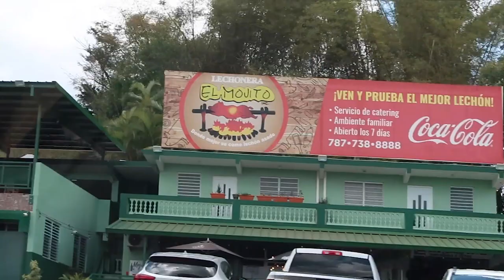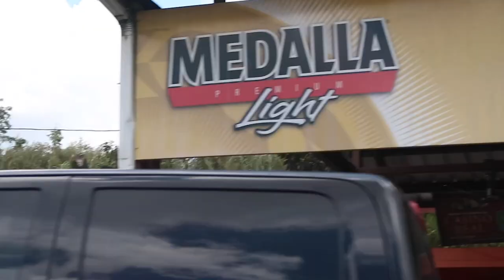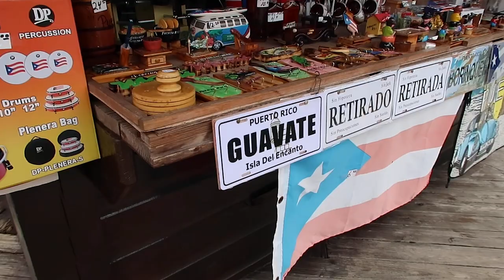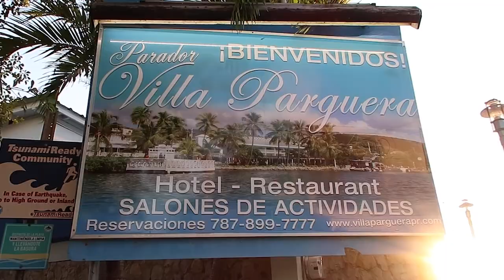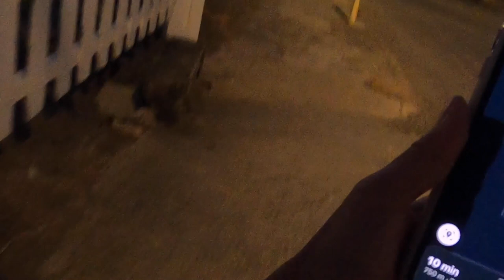LECHONERAS IN GUAVATE - ISLA VERDE - LA PARGUERA - FAVORITE PUERTO RICAN FOOD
In this video:  WE ARE on day 2 of our trip to Puerto Rico.  Today we visit Isla Verde, stuffed ourselves with lechon in Guavate and arrive in La Parguera and enjoyed the best mofongo.

- You need to show a negative molecular PCR COVID test taken within 72 hours of arrival
- Island-wide curfew from 10p-5a
-Mandatory face coverings the mouth and nose

Editing
Premiere Pro

Other accessories
Camera backpack